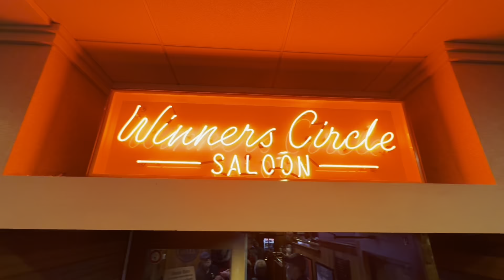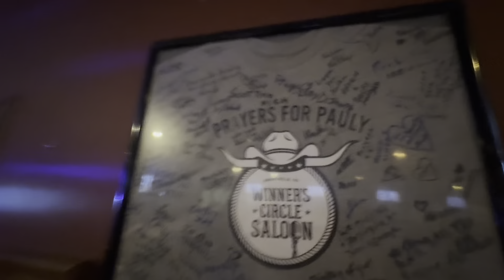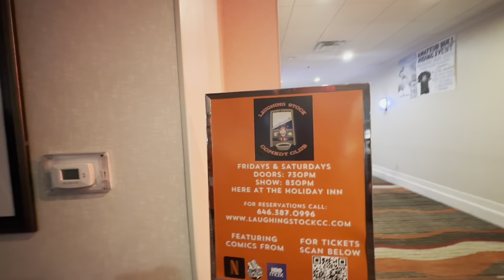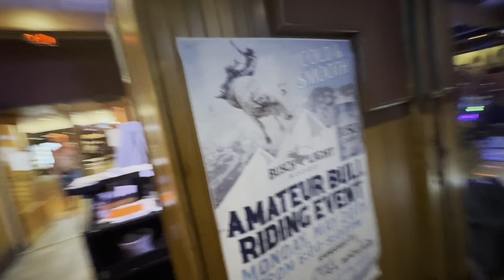L2K - Jerusalema Chorégraphie Officiel.